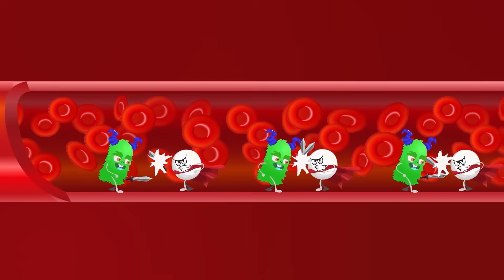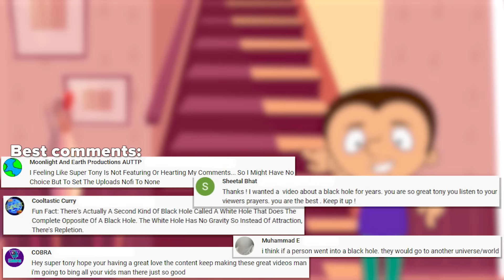What does snake venom do to your blood?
Also you can see all the episodes in which Tony shows all the most interesting things in the world

Hello everyone. Today we will meet again with venomous snakes. We will test the impact of their bite on Tony. Let's see how exactly snake venom affects the blood and the body. How to survive and what to do. You won't see this on the Animal channel or Meet Arnold. Have a nice watching!